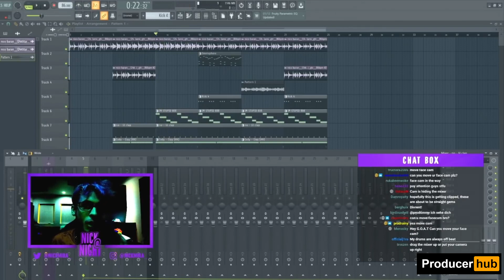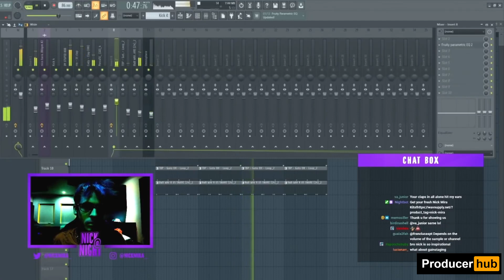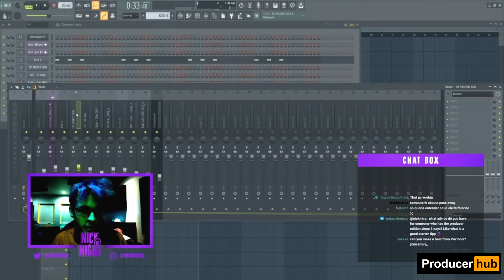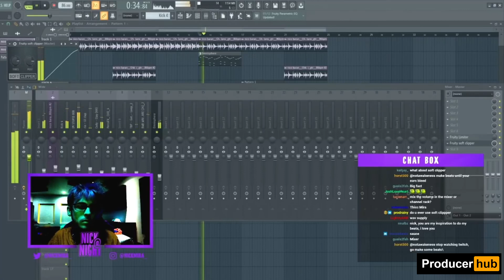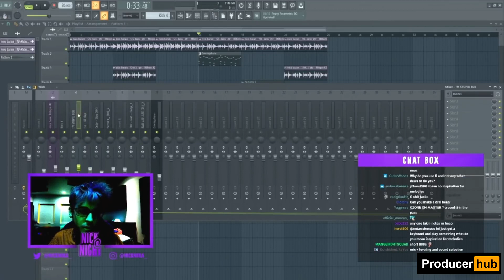HOW TO MIX BEATS IN FL STUDIO (2024)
(tags)
Nick mira tutorial
Nick mira fl studio
nick mira making beats
nick mira from scratch
fl studio tutorial
mixing tutorial
how to mix beats
beat mixing tutorial